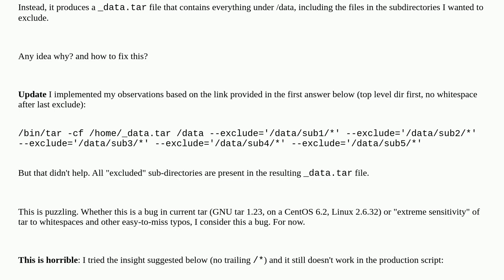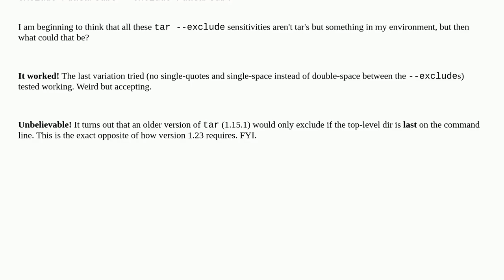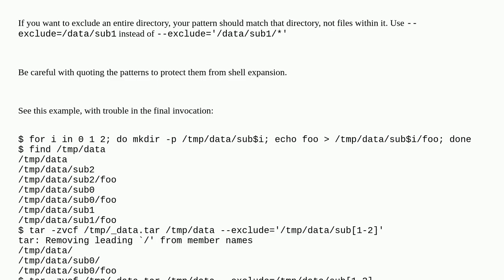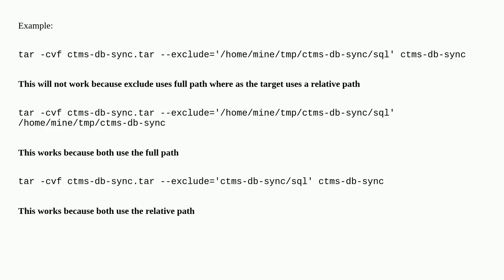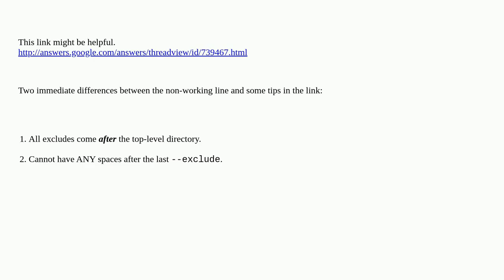Unix: tar --exclude doesn't exclude. Why?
tar --exclude doesn't exclude. Why?

A special thanks goes out to the community

  tar